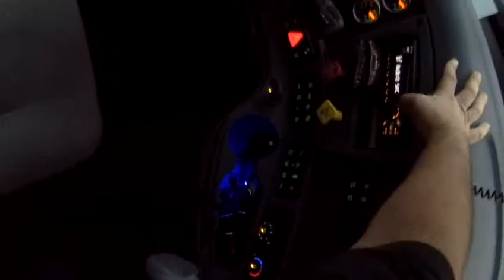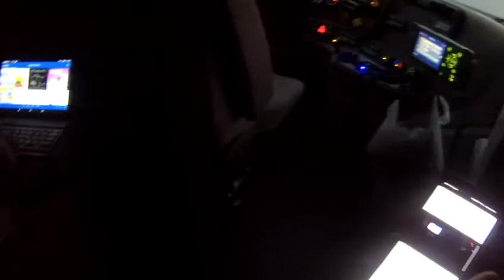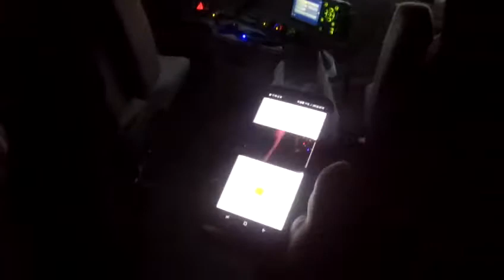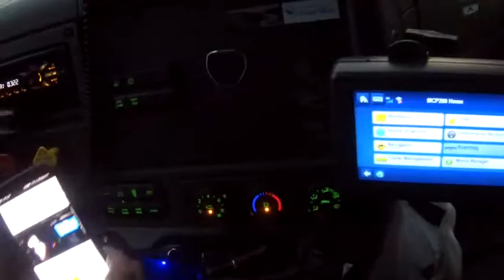Tornados follows me everywhere!